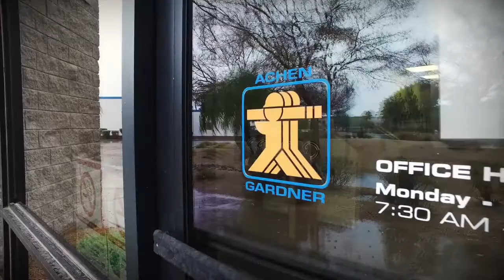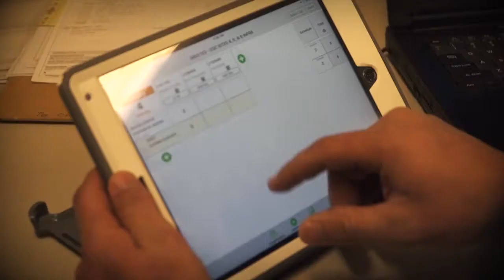AGC Profile Video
Achen-Gardner Construction, LLC is a heavy civil general contractor specializing in wet utility, roadway, and highway construction. Our firm has extensive experience in delivering complex infrastructure projects for both private and public sector clients throughout the Southwest.
We are committed to providing superior construction and construction management services. Whether your project is Design-Bid-Build, Construction Manager at Risk, Design-Build or Job Order Contracting, our dedication to service and quality stands out among our peers. Our focus on innovation, equipment and techniques, and investment in our employees ensures the greatest value for our clients. We are committed to creating win-win relationships while providing the highest quality products and services available.